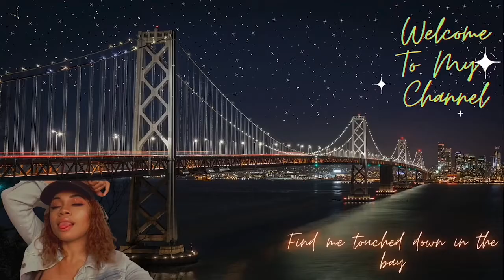TEEN MOM 2 BRIANA CONFRONTS BABY DADDY LUIS | Reactions With Rose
briana meets with her baby daddy luis to confront him on why he hasnt seen his daughter
“To Obtain Peace, You Must Go To War.”

stay positive ❤️Y’all Are The Best